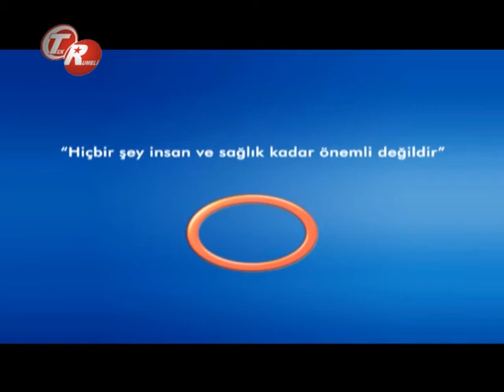Kanserin Belirtileri Ve Sebep Oldukları ?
Kanserin Belirtileri Ve Sebep Oldukları  ? Avrasya Hospital Radyoloji Uzmanı Dr. Ahmet Altun bilgilendiriyor.